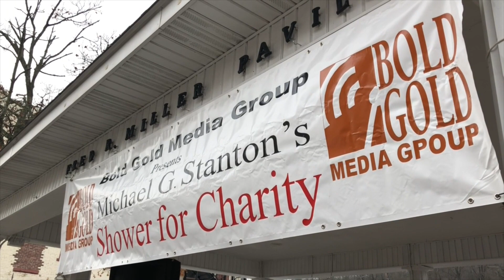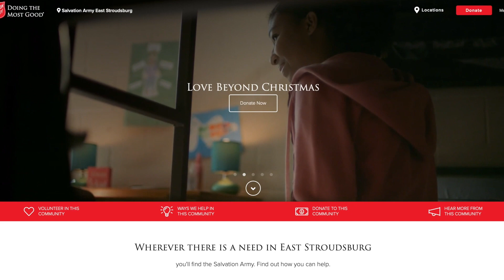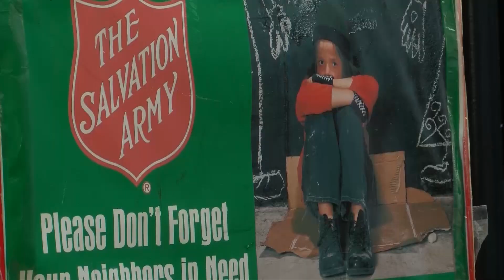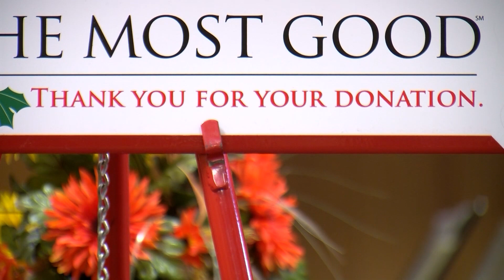Making a Difference in the Pocono Mountains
Charitable organizations in the Pocono Mountains are working to meet the needs of the community this holiday season.